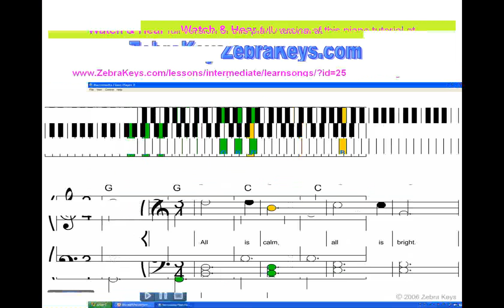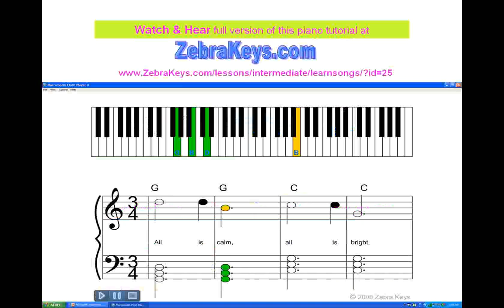Learn Silent Night - Free Piano Lesson